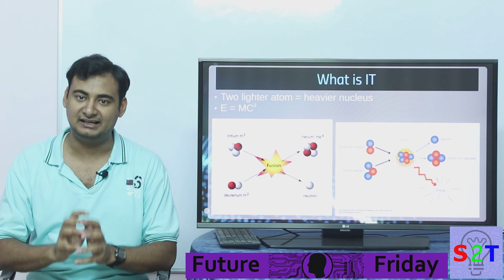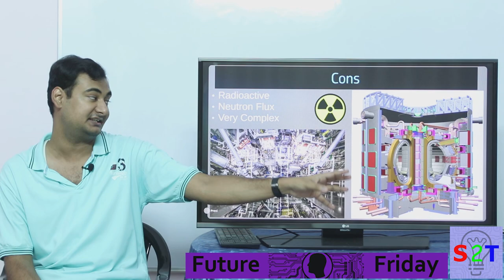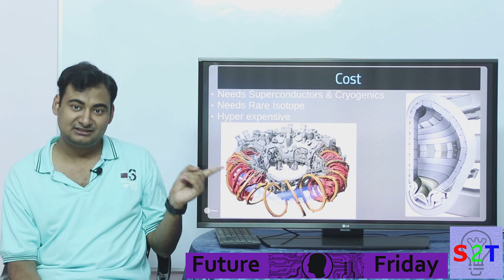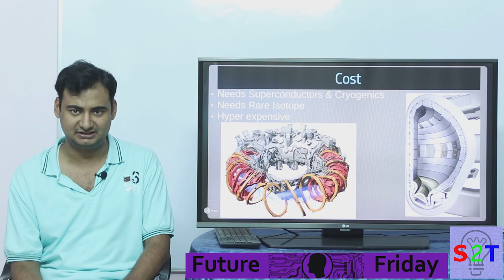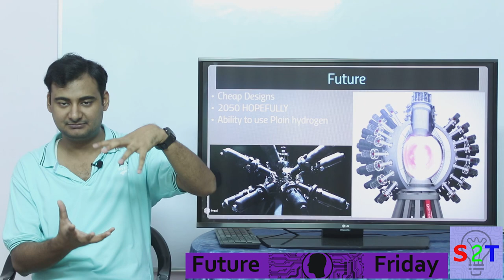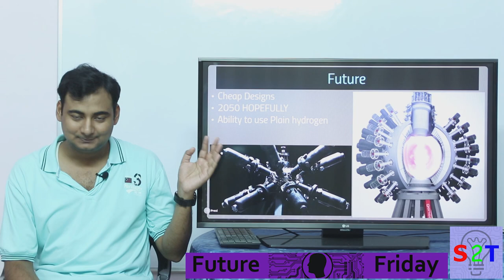DREAM of Fusion Power In HINDI {Future Friday}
Rethink Fusion: An introduction to General Fusion

in this ep we will look at STAR In A JAR
So what is it and science behind it
Why we have so much interest in it
PROS VS CONS
The major problem of cost
What can we expecet in the future